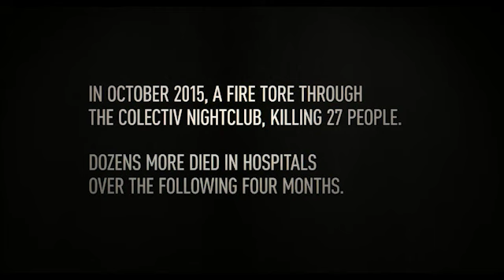COLLECTIVE (documentary) | Director Alexander Nanau - Q&A | Film Independent Presents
Film Independent Senior Programmer Jennifer Wilson talks to Alexander Nanau, director of COLLECTIVE, one of 2020's best documentary films.